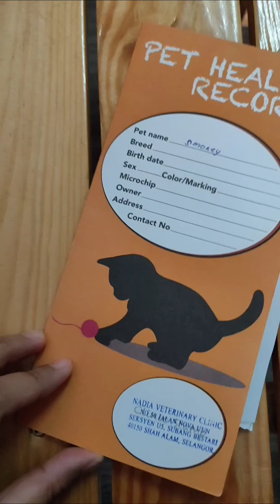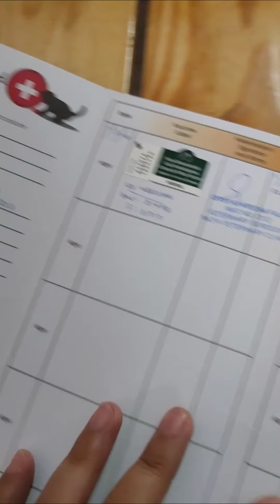Naughty Cat : Go to Veterinary Clinic